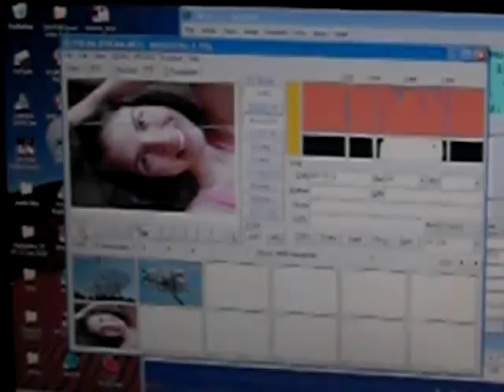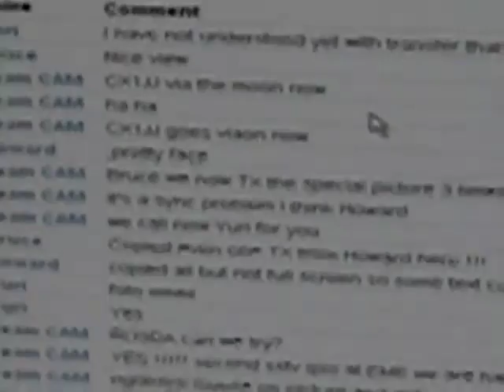SSTV EME PI9CAM 4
SSTV EME experiments from the 25m dish at Dwingeloo PI9CAM. Date: March 26th
SSTV pictures over the moon were sent and copied all over the world, including colourpictures.